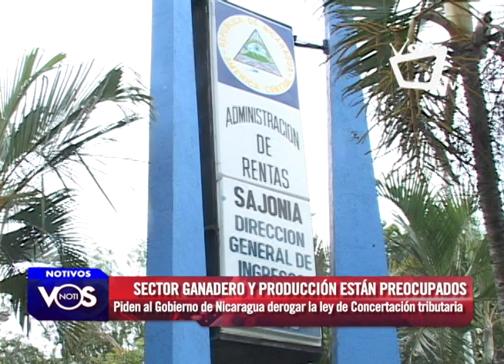Conagan urge derogación de reforma a Ley Tributaria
Derogar o revocar la reforma a la Ley de Concertación Tributaria es uno de los objetivos de la Comisión Nacional Ganadera de Nicaragua (Conagan) y de los ganaderos que participan en la Feria Expica 2019.